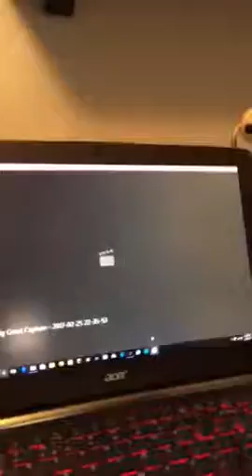Another Update Vlog